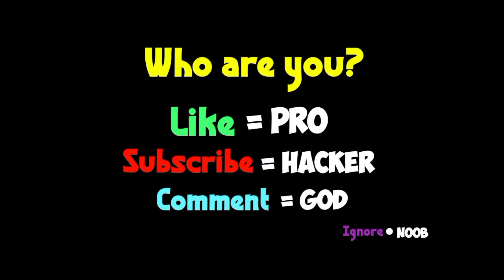NOOB vs PRO vs HACKER vs GOD - Dodge Master!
NOOB vs PRO vs HACKER - Dodge Master

NOOB vs PRO vs HACKER vs GOD - Dodge Master Hack, Mod Apk Animation - Top Free Mobile Best Games on Android / iOS iPhone 2021 Video.

*Dodge Master*
*Developer (Rollic Games)*

Forget all action games and get ready to dive into a super fun dodging battle!

Show your bending skills and dance out of this bullet rush, you are the Dodge Master! Your enemies will be surprised that they missed so it's your time to hit! Shoot at your enemies and save the money... and the girl.

You may not bend or stop bullets but you can definitely bend your body and move your limbs away. Swipe your leg right, swipe your arm left, move your body up and maybe your head to down. Imagine you are like a force master, like a ninja boy and can escape from all the bullets. Fun right?

Just remember you have limited time, so quickly solve this physics puzzle and take all the bad guys down.

Dodge Master is super easy and free to play reflex game!

Challenging levels with realistic physics dynamics and various environments and characters are waiting for you! Save the money and unlock new guns, characters and accessories!